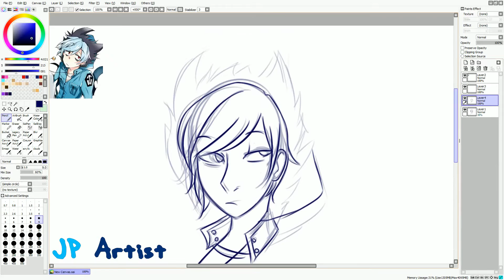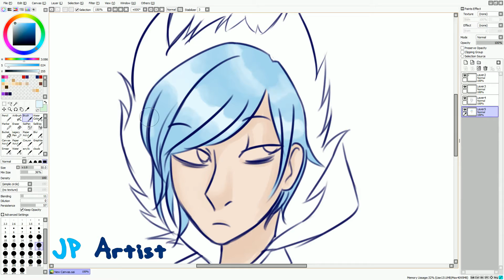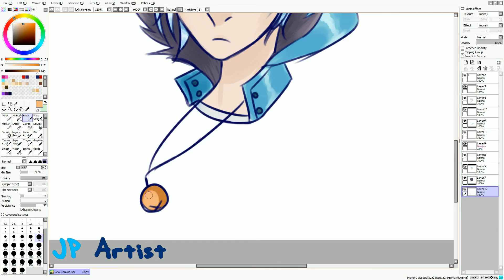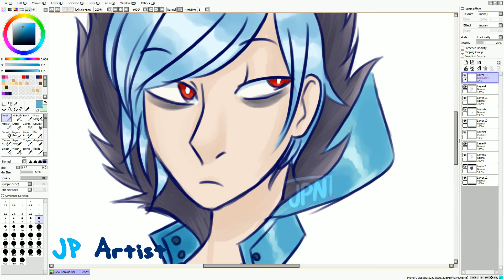Kuro | Servamp of Sloth Speedpaint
I love servamp

when I started reading the manga, there was hardly any fanart or anything really. Now that it's an anime, I love seeing all of the artwork and characters.

So far my favorite character is Jeje, especially because of the little bags on his head, they're precious...

I need to catch up on the manga and soon. XD